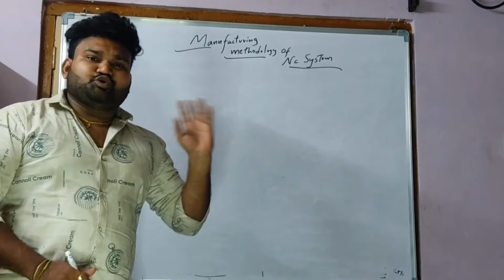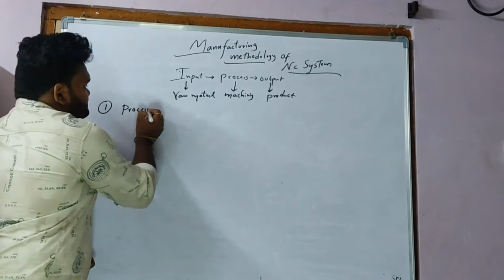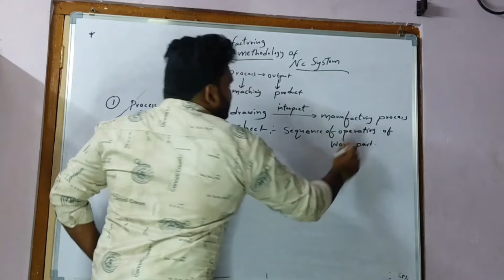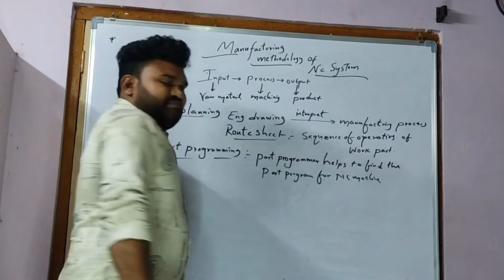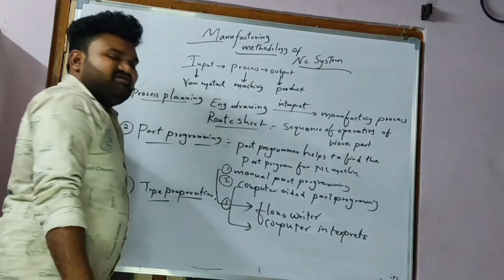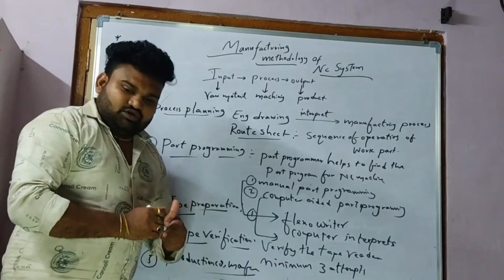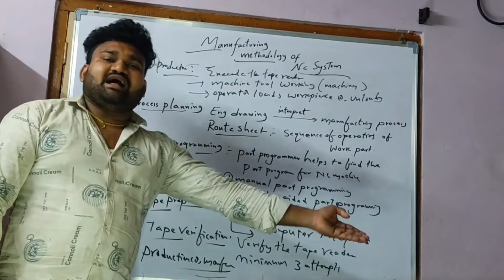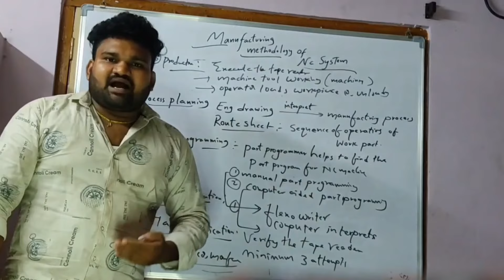Manufacturing methodology of NC system in telugu